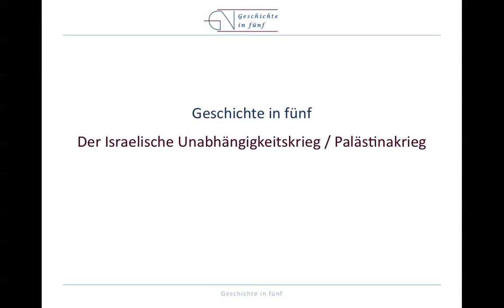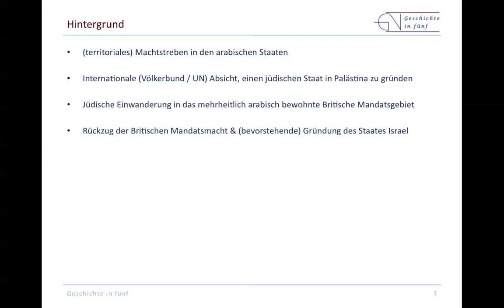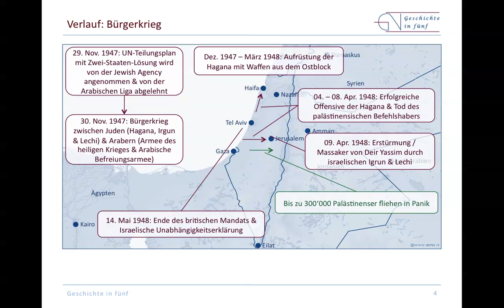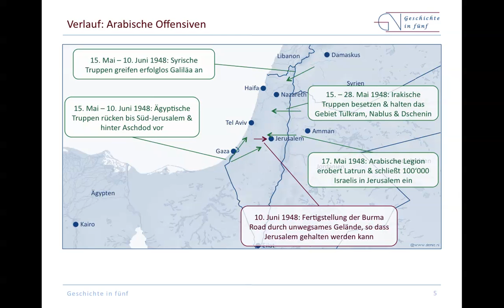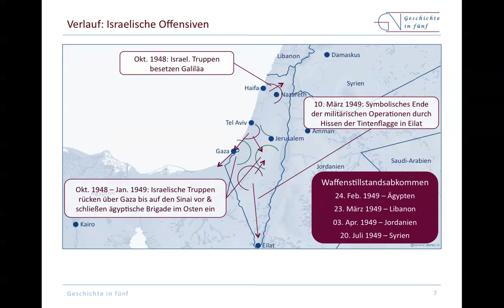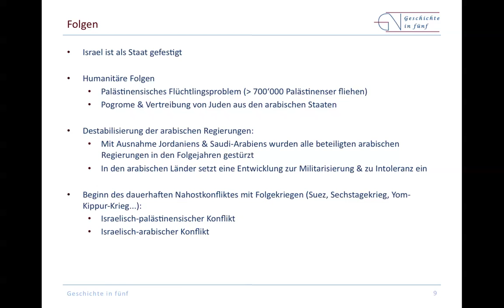Israelischer Unabhängigkeitskrieg (1947-1949)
Der moderne Staat Israel musste von Beginn an um sein Überleben kämpfen. Im historischen Zusammenhang mit diesem Ersten Arabisch-Israelischen Krieg steht die Gründung des Staates Israel